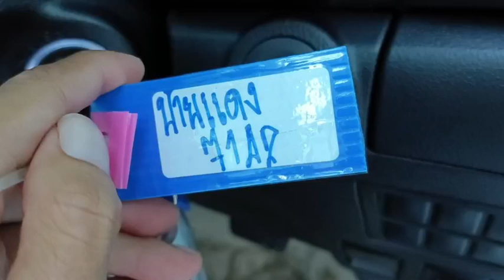7142 REVO STD DARK GREY 15.11.2023